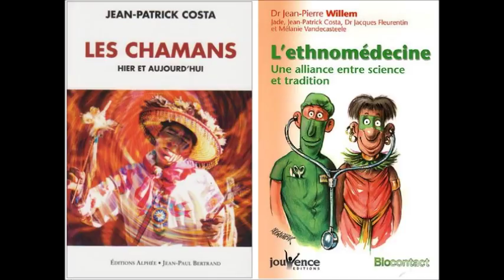Chamanisme (avec Jean-Patrick Costa, François Gouygou dit « Pancho » et Philippe Wallon)